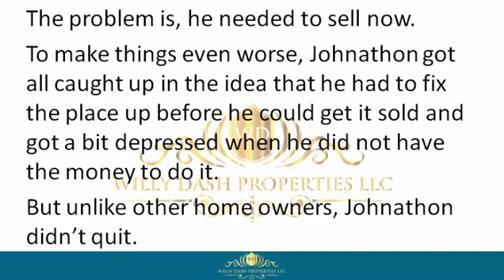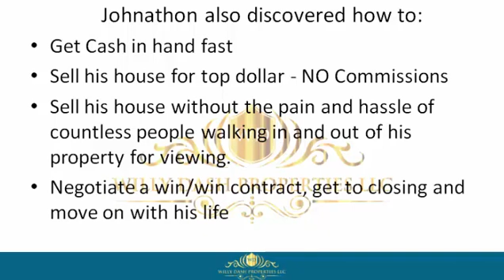How To Sell My Home In Bradford County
how to sell my home in bradford county If you are looking for how to sell my home in bradford county, then watch this video to learn everything you need to know about how to sell my home in bradford county